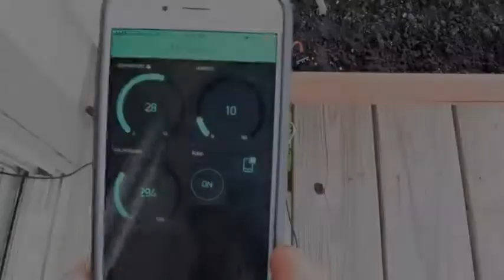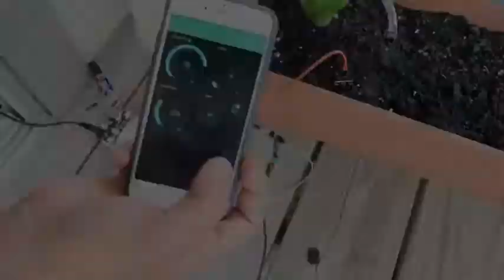Smart garden based on IOT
IOT controlled smart garden. Using NodeMCU, Arduino IDE, Blynk, DHT11, TE215 and 12V DC pump.